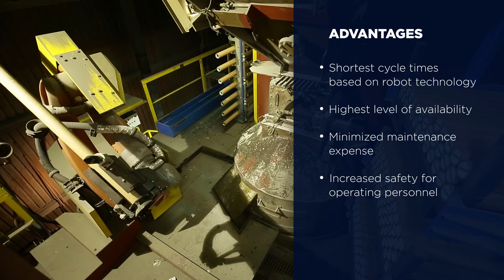Revamp of sublance manipulators for LD converters.